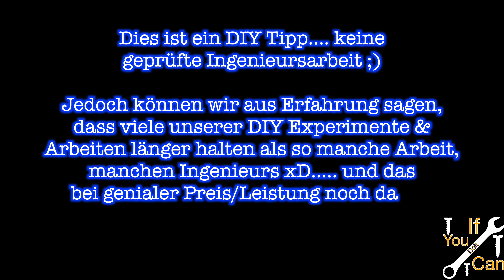Paracord Armband & Messergriff (Basics) 4k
*Paracord 550 Typ III
*100 Stück Einwegfeuerzeuge
*Mini Feuerzeug

Vielen Dank fürs anschauen unseres Videos,

Vorerst ist es geplant immer Samstags & Mittwochs 20.15 Uhr ein Video hier hochzuladen, später vielleicht auch öfter :)

Unser Ziel ist es euch mit recht einfachen DIY (Do it yourself) Methoden verschiedenste Technik & Experimente zu vermitteln, die Euren Alltag & euer Leben bereichern.

Euer DoItIfYouCan Team :)